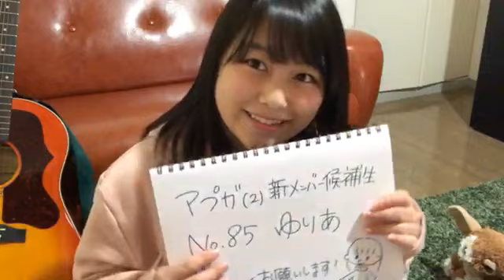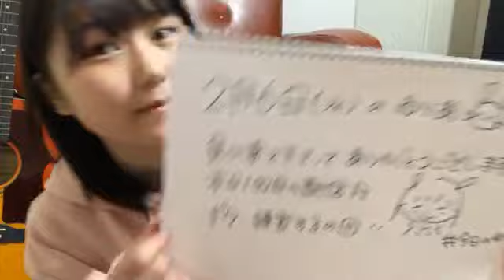ゆりあアプガ（２）新メンバー候補生85番 190206（ギター練習配信）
２０１９年２月６日（３回目、ギター練習配信）
アプガ（２）新メンバー候補生
85番ゆりあ（元ＡＩＳ、島崎 友莉亜）